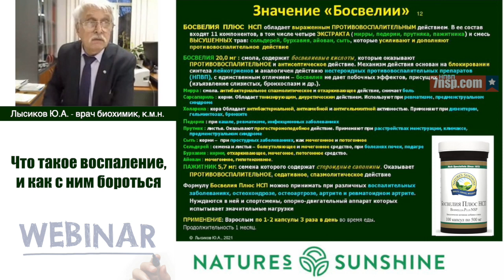Босвелия Плюс НСП противовоспалительные свойства препарата, бад НСП к пище, Босвелия Плюс НСП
Натуральный препарат НСП, противовоспалительные свойства бада НСП растительного происхождения, препарата на лекарственных растениях и травах без побочных эффектов.

Выдержка из вебинара НСП на тему "Что такое воспаление, и как с ним бороться, противовоспалительные средства", автор Лысиков Юрий Александрович, врач-биохимик, к.м.н., научный консультант компании NSP, г.Москва.